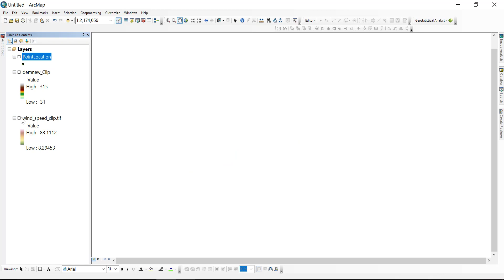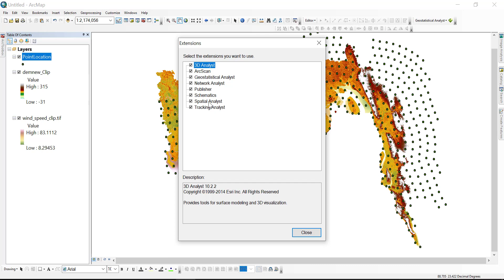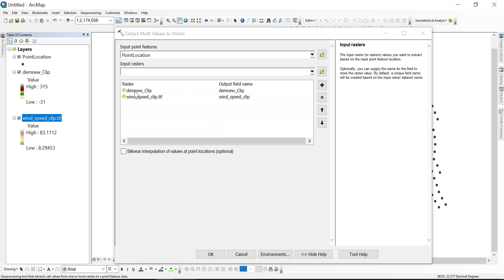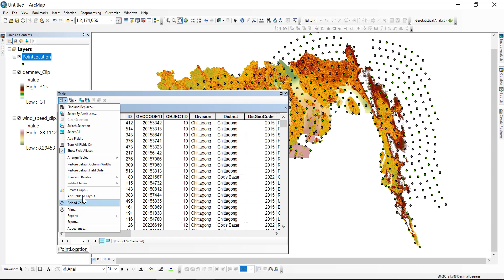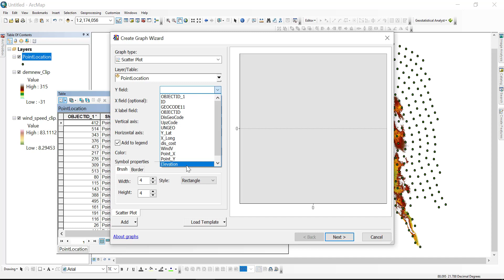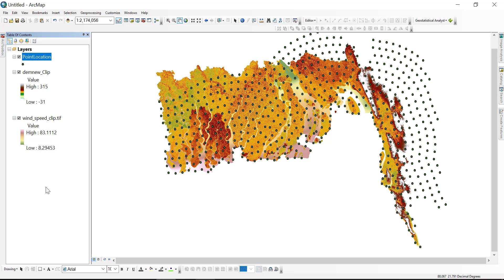How to Extract Raster Multi Values to Points in ArcGIS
Extract Multi Values to Points, modifies the input feature by appending the raster values to the attribute table of the input feature. The raster values are stored in the field with the same name as the input raster. However, you can specify the field name with this tool, if you wish.

General Keywords:
salauddin rubel, salauddin gis, salauddin gis tutorial, gis tutorial, arcgis tutorial, arcmap tutorial,
arcmap tutorial for beginners, arcgis tutorial for beginners, gis tutorial for beginners, gis mapping tutorial,
gis software tutorial, geographic information systems, geographic information systems tutorial, arcgis, arcmap,
remote sensing, remote sensing tutorial, remote sensing and gis, mapping tutorial for beginners, mapping tutorial,
mapping for beginners, gis tutorial bangla, bangla gis tutorial, arcgis tutorial bangla, spatial analysis,
spatial analysis in arcgis, spatial analysis in gis, spatial analyst arcgis, spatial analysis tools in arcmap,
spatial analysis in arcmap, geoprocessing in arcgis, geoprocessing tools in arcgis, geoprocessing in arcmap,
geoprocessing in gis, raster processing arcgis, raster processing gis, raster processing arcmap, remote sensing image processing,

"raster to vector arcgis"
"arcgis raster to point"
"raster to point python"
"extract by points arcgis"
"raster to polygon in arcgis"
"raster to point qgis"
"raster to point not working"
"extract raster values to points"
"raster to polygon"
"spatial join raster to point"
"extract multi values to points"
"raster to point arcgis"
"how to extract pixel values from raster"
"raster to polygon in arcmap"
"raster to point arcmap"
"extract by points arcmap"
"extract values from raster"
"extract values to points"
"extract values to points arcgis"
"extract values to points arcmap"
"arcgis extract points from raster"
"arcgis extract values to points"
"arcgis extract multi values to points"